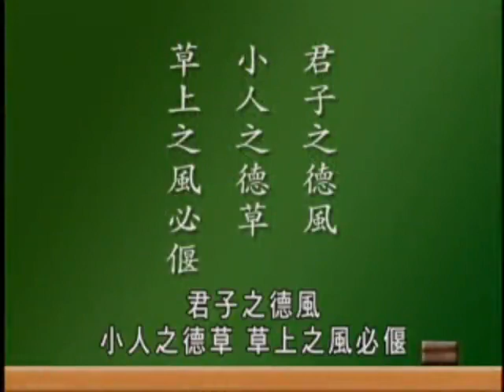如何建立理智的人生观 （第九集）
２００６年幸福人生讲座—如何建立理智的人生观　　蔡礼旭老师主讲　　5/11/2006　　台湾中坜善果林　　档名：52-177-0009  共十集